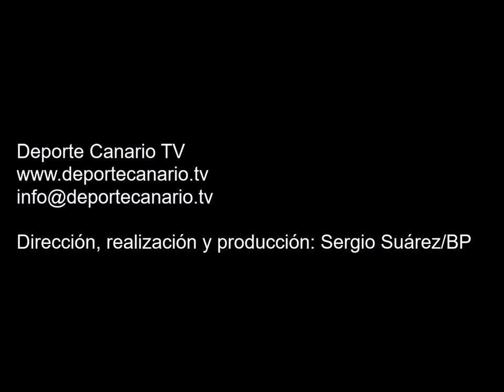Gol de Borja Mihavic, jugador de la UD Teror 30 10 2015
Gol de Borja Mihavic, jugador de la UD Teror, minuto 11 (primera parte). 0-1. Partido de fútbol Unión Marina-Unión Deportiva Teror Balompié. Categoría Regional Preferente Las Palmas. Temporada 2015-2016. Jornada 9. 30/10/2015. Estadio Municipal Pablo Hernádez. Telde. Resultado final: 2-1.